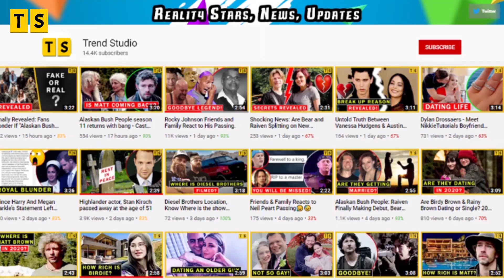Young and the Restless Spoilers: Sharon and Adam’s pact puts Rey’s marriage in danger!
Young and the Restless Spoilers: Y&R fans, we all know it is never a good idea to be friends with your exes when you still have feelings for them. But spoilers say that Adam Newman and Sharon Rosales are going to end up with a pact. But if it did not work last time, why it will work now in Y&R?